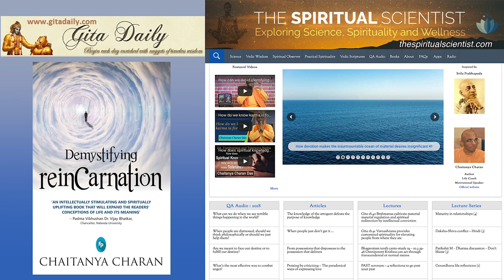Demystifying Reincarnation - Book by Chaitanya Charan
Demystifying Reincarnation Paperback
by Chaitanya Charan (Author)